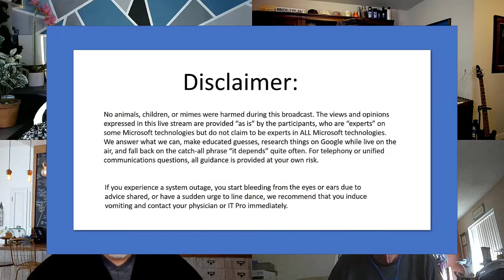Microsoft Community Office Hours -- Episode 54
Microsoft MVPs and community experts AMA (Ask Me Anything) on Microsoft 365 and Microsoft Office tools and services. Recorded on April 5th, 2021 with Christian Buckley, MVP+RD (@buckleyplanet), Sean McDonough, MVP (@spmcdonough), Tracy van der Schyff, MVP (@tracyvds), Eric Riz, MVP (@rizinsights), Hal Hostetler, MVP (@TVWizard), and Microsoft’s Neil Hodgkinson (@nellymo).

In this episode, we covered the following topics:

Tracy brags about how nice the weather is in South Africa this time of year [:44]
Microsoft 365 Message Center updates, including changes to the Message Center, a new calendar board view in Outlook for the web, Quick create of Power BI reports from Lists, and the new Microsoft Teams meeting IDs and registration pages [2:31]
Sean arrives fashionably late [3:51]
The live stream freezes, Christian restarts things [11:59]
Can you retrieve deleted Microsoft 365 Groups after 30 days?  [16:48]
How do I create a place where we can allow employees to submit recommendations, that their submissions would be hidden from others?  [19:48]
Neil arrives even later, and even more fashionably [20:50]
What's the best way to insert hyperlinks into Teams? (Highlight the text and click CTRL+K) [24:00]
Do you need a Microsoft account to participate in a Microsoft Teams meeting? [29:49]
How do you connect/link a Microsoft Access database to SharePoint? [31:39]
We admire the Keith Richie artwork behind Neil, discuss Keith's forthcoming album [33:38]
Why are some Teams channels missing content after doing a simple password change? [34:10]
What's the best way to create a shared calendar view to track vacations and absences, but only allow people to add/edit their own events? [38:21]
How can I find out the number of emails sent and received by a single mailbox for a whole year? [40:46]
What is the best online resource to help me create, design and manage a site in Teams?  [44:18]
What is the best way to send a single (group) email to everyone in my organization? [48:05]
Will SharePoint allow my external vendors to download, edit, and re-post documents? [50:46]
Is there a way to save a document link (versus an attachment) directly from an email to Teams?  [53:50]
How can I delete private chat message in Teams? [57:03]
Why did my versioning disappear in my Excel file, and why did the system rename it with an 002 at the end? [1:00:11]
Is there a way to turn off the message when someone joins and exits a Teams meeting? [1:05:51]
Is there any way to link a website to a Tab in Teams that saves credentials for that site, rather than having to enter it every time? [1:07:01]
Can you make a file private so that only certain members in a group can view it? [1:10:39]
Is there any way to export the chat history of a Teams Meeting? [1:14:26]
We recently started migrating from Exchange 2013 to Exchange Online, but we're having a problem with Offline Address Book. It never downloads.  [1:17:31]
I created a new account on Office 365 but cannot open and use Outlook. The system says "500 An issue occurred. The access to Outlook on the web has been blocked by the organization." Link and link  [1:21:24]
What Microsoft app should I use to create a daily recurring checklist?  [1:23:25]

You can watch the live stream every Monday morning at 8am Pacific. Thanks!